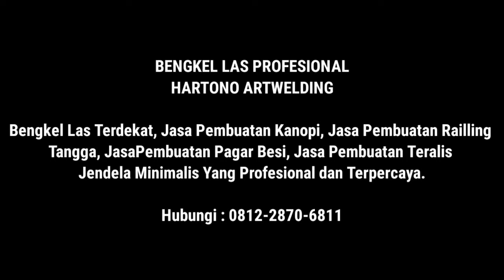🔴MURAH BANGET‼️ Bikin portal lipat modern dengan budget minimalis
BENGKEL LAS PROFESIONAL HARTONO ART WELDING
Kami menyediakan berbagai layanan yang sesuai kebutuhan Anda dan kami akan memberikan hasil terbaik dan berkualitas sebagai penyedia layanan jasa pasang kanopi, jasa pagar besi maupun jasa pasang baja ringan. Layanan kami :

Jasa Pembuatan Kanopi, Jasa Pembuatan Railling Tangga, Jasa Pembuatan Pagar Besi, Jasa Pembuatan Teralis Jendela Minimalis Yang Profesional dan Terpercaya Informasi lebih lengkap hubungi